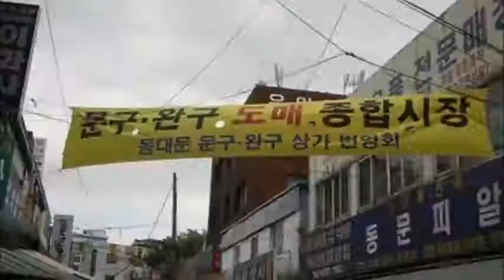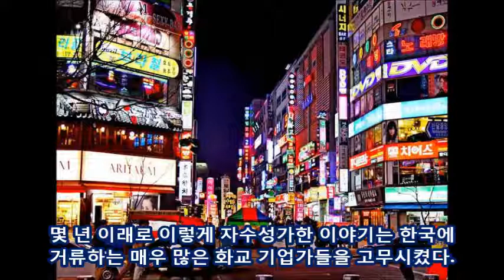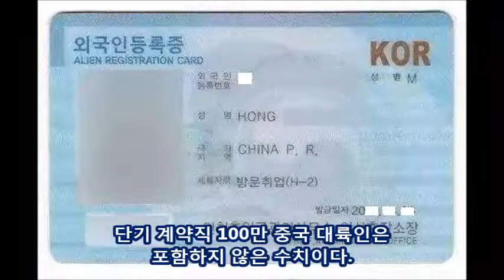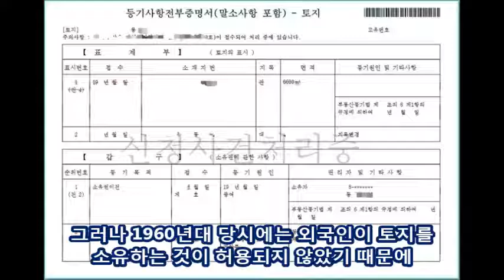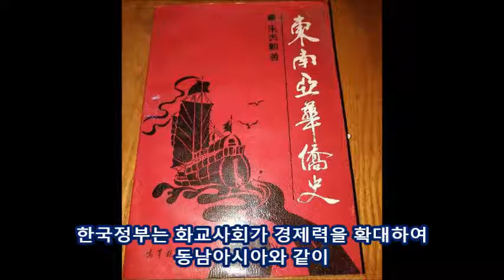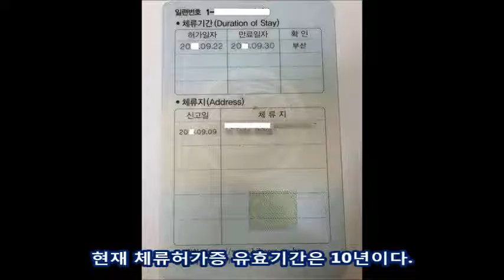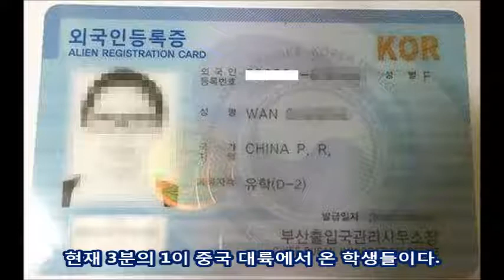자국민이 대우 받았던 시절, 박정희 시절뿐인가?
한국은 왜 세계적으로 유일하게 화교 사회가 완전히 와해된 국가가 되었을까?
중국인의 눈으로 본 한국 내 화교.

1989年，马建贤(Ma Jian-xian)和他的妻子把首尔郊区的一个牛棚改造成了一家普通的餐馆，专门做猪骨汤。短短几周内，就有数百人排队品尝这道特色菜，当地人称其为“pyeo haejang guk”。30年后的今天，因为这道菜的成功，68岁的马拥有超过1000万美元的资产。
多年来，这种白手起家的故事激励了无数旅居海外的韩国华人企业家，但像马云这样的成功故事却越来越不常见了。近几十年来，华侨的人口已经从1970年的4万人减少到去年的1.8万人(这一数字还不包括在餐馆、工厂和建筑工地等地方工作的约100万名中国大陆短期合同工)。
正如首尔华人居民协会秘书长郭怡广所说:“韩国是世界上唯一一个华侨社区面临灭绝危险的国家。”
许多华侨将这种情况归咎于20世纪60年代和70年代专制政府引入和引发的挥之不去的法律限制和偏见，并且从未得到充分解决。
就马而言，妻子的厨艺和他敏锐的销售嗅觉，再加上汤里的一两种神秘配料，意味着他们能够克服这些障碍。马的妻子Kwon Ok-sang回忆道:“我的中国婆婆擅长用她另一个儿子工作的餐馆处理掉的猪骨头做肉汤。我拿了她做这道汤的配方，加了豆瓣酱、蔬菜和韩国调味品，做成了pyeo haejang guk。”
马通过向出租车司机发放50%折扣的优惠券来进行宣传，餐厅的成功就像滚雪球一样越滚越大。如今，他们的餐厅已经是一个专利品牌，马和他的妻子已经建立了一个庞大的房地产投资组合。
但对于马的父母来说，生活要艰难得多，他们在上世纪30年代离开了中国大陆山东省的舒望县。当他们到达韩国时，整个半岛都处于日本的殖民统治之下。
几十年来，他们没有土地攒钱买了6,600平方米的地块，但即使他们这样做，他们也必须以一些韩国朋友的名义进行登记。因为那时候，在20世纪60年代，外国人不被允许拥有土地。十年后，这位韩国朋友去世，他的孩子们声称这片土地是他们的财产。马的父母在随后的官司中失去了一半的土地，马认为这场官司导致了他父亲不久后的死亡。
在上世纪50年代李承晚(Syngman Rhee)总统和朴正熙(Park Chung-hee)总统的独裁统治下，对华侨的限制和偏见加剧。
1950年，李承晚政府禁止外国人在港口使用仓库，作为限制进口外国商品和鼓励国内生产商品运动的一部分。这一措施对华侨的打击很大，因为许多人都是商人和商人。许多人破产了，而另一些人则在餐饮业寻求庇护。
1962年，通过前一年的军事政变夺取政权的朴正熙(Park Chung-hee)禁止外国人拥有土地，迫使许多华人以极低的价格出售土地，并完全放弃耕种。1970年，限制放宽，允许外国人每人拥有最多165平方米的商业用地和661平方米的住房用地。
即便如此，正如华人居民协会(Chinese Residents ' Association)的郭怡广所指出的:“这还不足以开一家有四五张桌子的中餐馆。园区政府担心华桥会扩大其经济实力，成为一股强大的经济力量，就像在东南亚一样。”
1970年，为了应对大米短缺，政府发起了一场减少大米消费量、增加大麦和小麦消费量的运动。当时有关部门特别挑出了中餐馆，禁止它们销售以大米为原料的菜肴。中国餐馆也受到严格的食品价格控制，并被课以重税。结果，数百家中餐馆倒闭，搬到了美国。
土地所有权限制一直有效，直到1999年亚洲外汇危机爆发，韩国开始寻找外资。
在韩国，2002年之前，华侨必须每三年更新一次居住证。现在许可证有效期可达10年。尽管如此，很多在韩国的华人说，即使有稳定的工作和收入，他们也无法从银行贷款，而且无法获得韩国人普遍喜欢的低息住房贷款。
诸如此类的问题促使许多华侨离开中国，这一趋势在学校得到了突显。
首尔一所中文学校的校长吴锡成(Woo Sik-sung)表示，现在只有400名学生，低于1970年2900名的峰值水平。他说：“我们积极邀请中国大陆的学生来弥补不足。目前，我有三分之一的学生来自中国大陆。我们必须完全依靠学费(该校每位学生每年收费3990美元)和私人捐款来维持学校运营。”
最后，郭怡广说：“但我为自己作为一个中国人的根感到自豪，即使我在韩国出生和长大，我仍然觉得自己是一个中国人。”